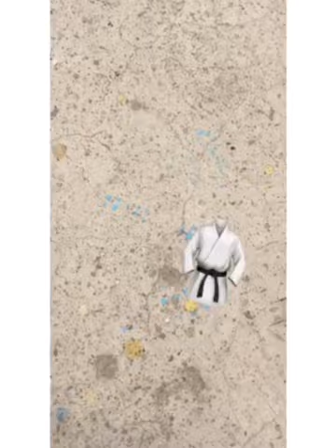Time pass with an Ants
This video is basically based on an Ants life’s. I caught a small moment in this video. Share ,like .